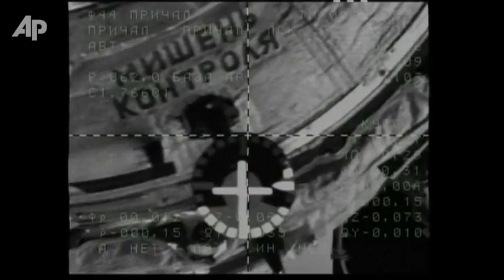Raw Video: Capsule Docks, Crew Arrives at ISS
The International Space Station got three new crewmembers Wednesday, temporarily doubling in crew size with the arrival of a Russian Soyuz capsule. (Nov. 16)